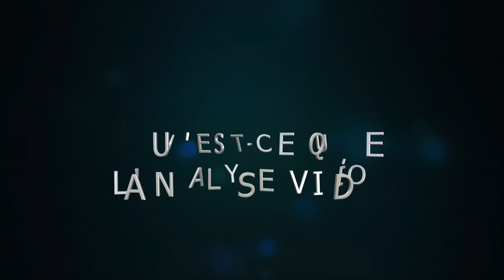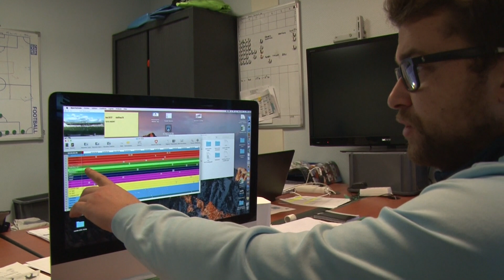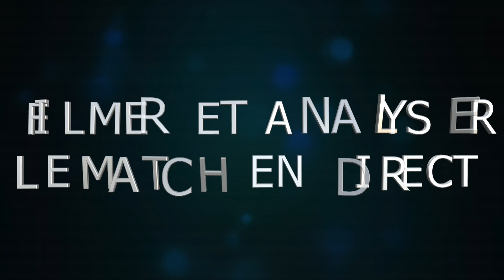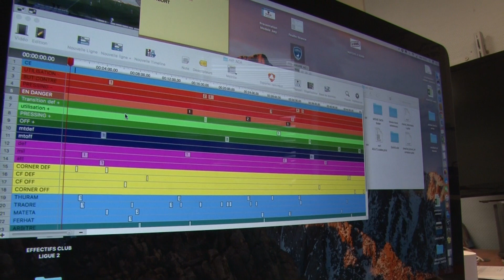Romain Hequet: profession analyste vidéo au HAC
C'est un travailleur de l'ombre au service du staff technique. Arrivé au club cet été en provenance du FC Sion (Suisse), Romain Hequet s'occupe de "décortiquer" non seulement les matchs du HAC mais aussi ceux des adversaires. C'est un maillon essentiel du staff que nous vous proposons de découvrir.